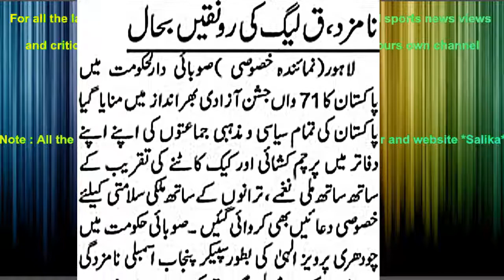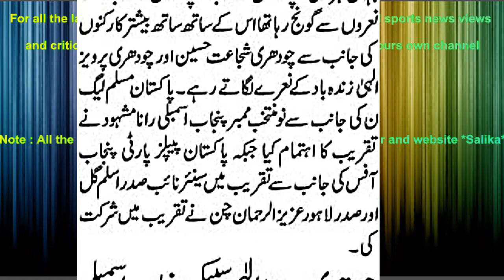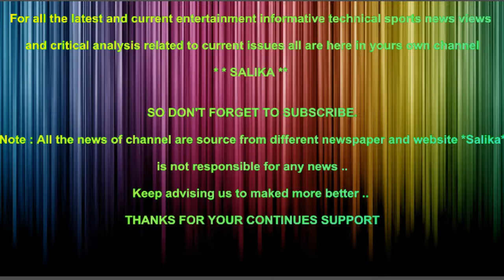CH PERVAIZ ILAHI SPEAKER PUNJAB ASSEMBLY NAMZAD